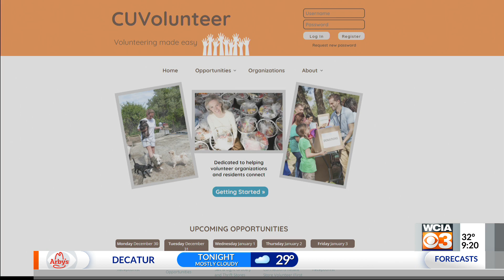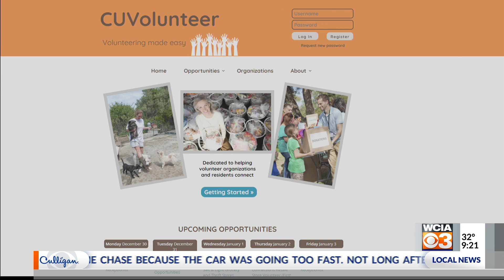Giving Back: C-U at Home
C-U at Home raises awareness to homelessness in our area. Administrative Director, Aleta Keith and volunteer, Janeane Keller joined us on set to share how you can help by volunteering.